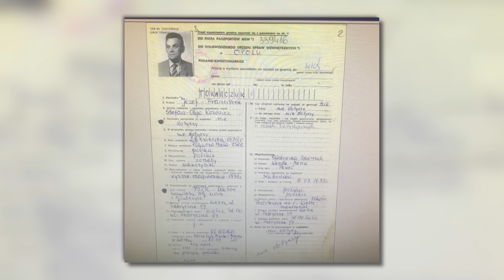DZIENNIKARSKI POKER - ZIEMKIEWICZ KONKRETNIE O TOKARCZUK: TO PRZEZ NIĄ POLACY POSZLI NA WYBORY